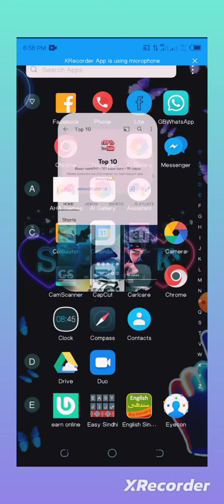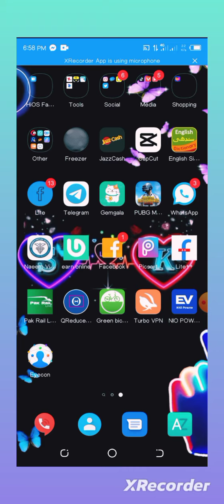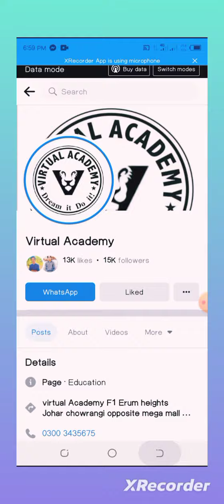How to Reads Lessons Or Lectures IBA Bps 5 to 15 Skill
Hello Friends Aaj Jo Video Ha Wo Ha Iba Bps 5 to 15 Ki Jas Ma Ham Ap Ko Iba Bps 5 to 15 K bara ma bhoot kuch bata ra han to Please Hamra Channel Visit karn and Subscribers Karn Like karn Video Thankyou So Much

Thabks For Watching Thankyou 💞